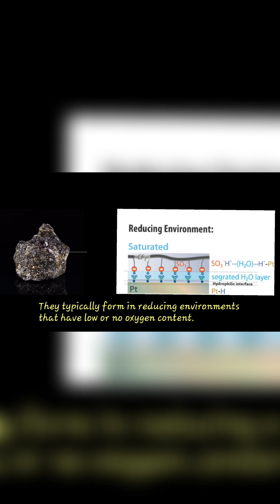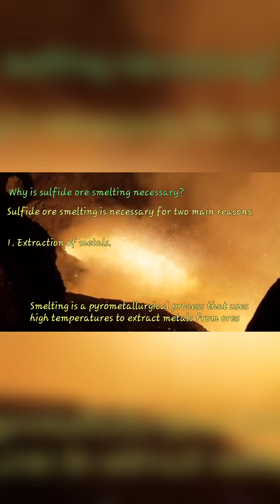What are sulfide ores?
Sulfide Ores are natural mineral deposits in which metals are combined with sulfur forming sulfide minerals. These minerals are crucial for extracting metals such as copper, lead, and zinc, among others.